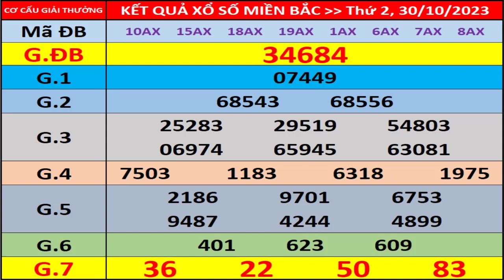Kết quả xổ số miền bắc hôm nay ngày 30/10/2023 - KQXS Hà Nội - XS Miền Bắc - XSMB - KQXSMB - XSHN